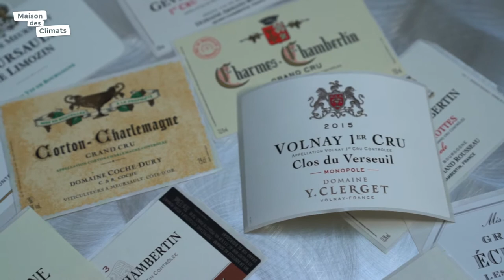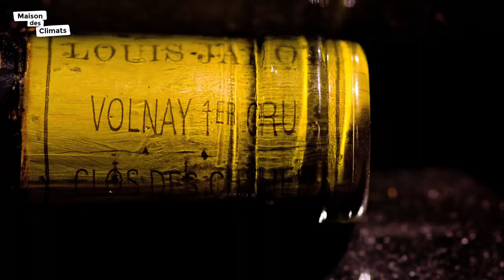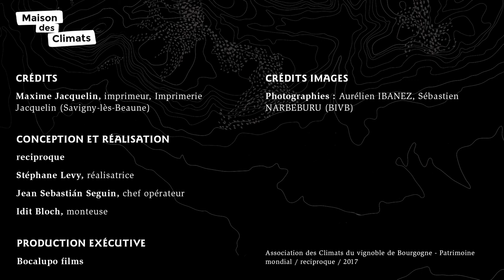Maison des Climats - le vin et ses métiers - L'imprimeur d'étiquettes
L’étiquette indique l’identité et la qualité d’un vin. Elle obéit à de nombreuses règles et normes. C’est à sa lecture qu’apparaitront le nom du Climat, de l’appellation d’origine contrôlée (AOC) ainsi que le nom du producteur.